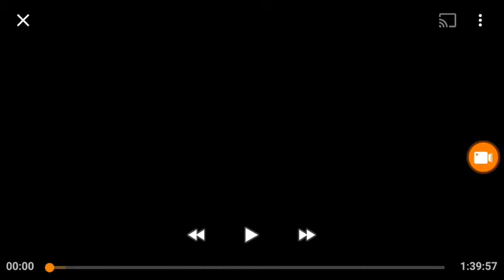Paramount Pictures (1967)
Movie "Warning Shot"